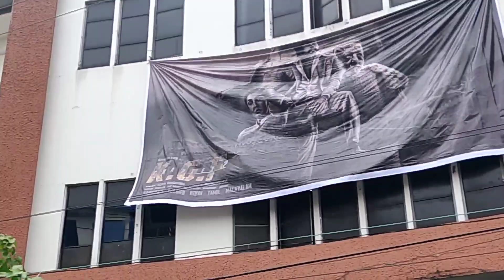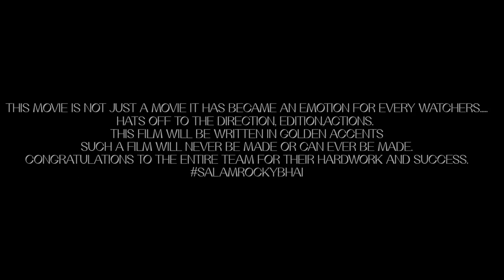CRAZINESS OF KGF CHAPTER 2 ll First day 2nd show ll